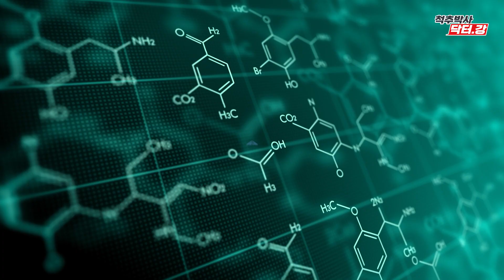척추박사 닥터강이 알려주는 염증에 대한 모든 것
여러분의 댓글은 닥터 강의 힘이 됩니다!